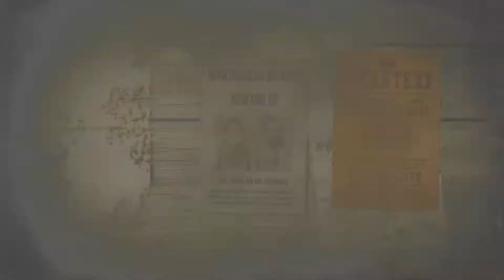RDR2 online legend bounty hunt #3 ( Owlhood family )